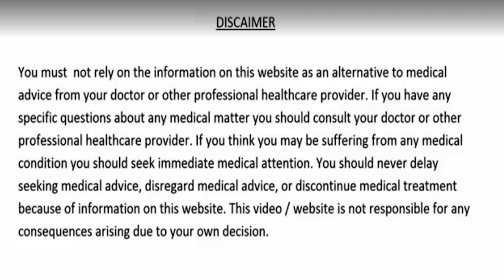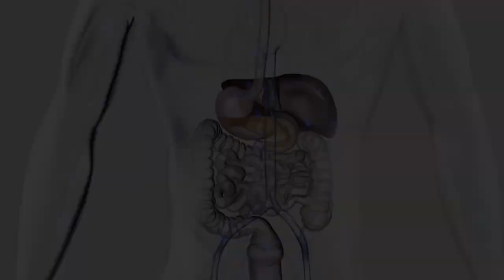डायबिटीज चाहे 350 हो या फिर 450, सिर्फ़ 1 गिलास पीने से डायबिटीज रोग हो जायेगा जड़ से ख़त्म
Diabetes ka desi nuskha। डायबिटीज चाहे 350 हो या 400, 20 साल पुरानी या 30 साल पुरानी केवल 10 दिनों मे ठीक